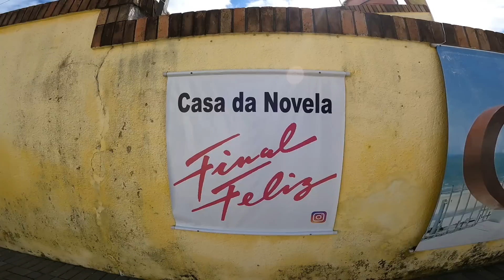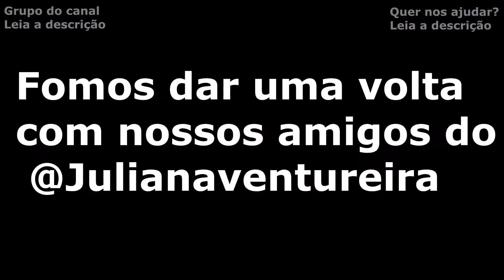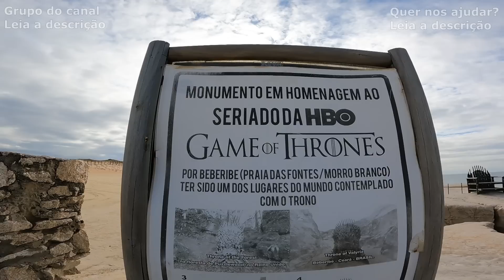Como é morar em um dos lugares mais turisticos do Ceará.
💙 Quer ajudar a gente ? Seja um apoiador desse sonho. Veja as formas aqui:

🎁 Com o Apoia-se você nos ajuda mensalmente com o valor escolhido e cada um deles tem um benefício que você ganha:

📱Que tal interagir com outros viajantes ou com pessoas que também gostam da gente ? Entre no nosso grupo:

Quem somos ? Somos Luciano (27) e Luciene (24), saímos de Brasilia até o Paraná morando em uma moto e agora estamos morando há mais de um ano em uma Komhome que nós fizemos pra viajar por todo o Brasil.
Queremos viajar pelo mundo todo, conhecer as culturas e comidas típicas de todo canto... Nós não temos casa alugada, empresa ou recebemos ajuda dos nossos pais e sonhamos trabalhar e viver de internet.